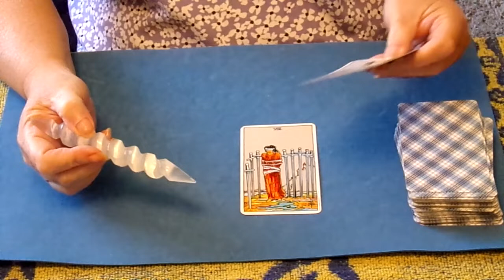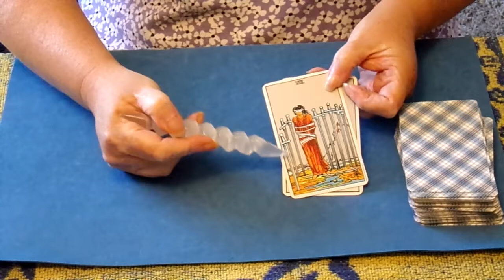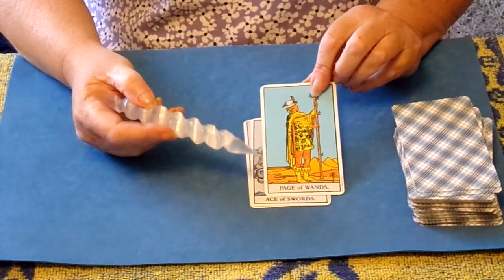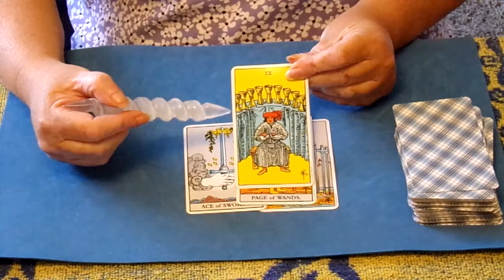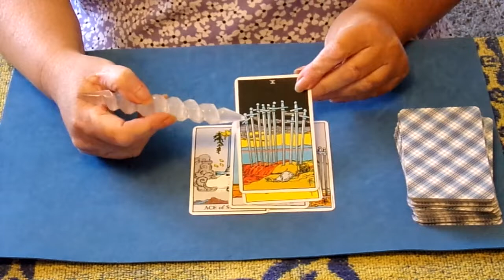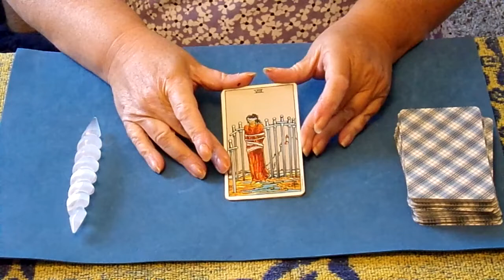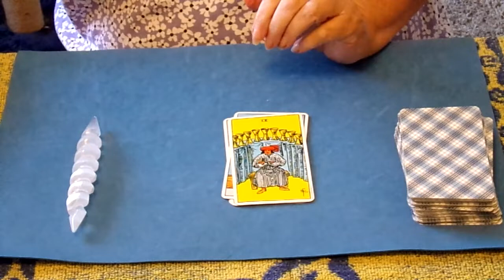Gemini, You did it! Will you overcome your obstacles? Weekly Tarot Reading Nov. 12th,/Nov 19th.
Gemini, You did it! Will you overcome your obstacles? Weekly Tarot Zodiac Reading Nov. 12th,/Nov 19th. 2021.
My channel consists of videos on Tarot Readings for the 12 zodiac signs weekly. I use Tarot Cards and Animal Oracle Cards in the readings. I also have videos on Myths, Folklore, and Mystical subjects. Those are in the playlist Storytime. I also include videos of our cats and the funny things they do. The name of my channel came from the fact that we have 3 cats, and they often show up when I am doing readings and get in front of the camera or near by. They have a playlist as well.  Me Tarot Ow    MeOw  :).  I also have videos on Totem/Spirit Animals and they are in their  own playlist as well. Please check out the other video's and enjoy! Thank you, for watching please.  :)

Entertainment purposes only. Also I am not a physician of any type, nor a counselor, or any form of legal aid. If you looking for answers or having issues with anything pertaining to those professions please contact one. Thank You.